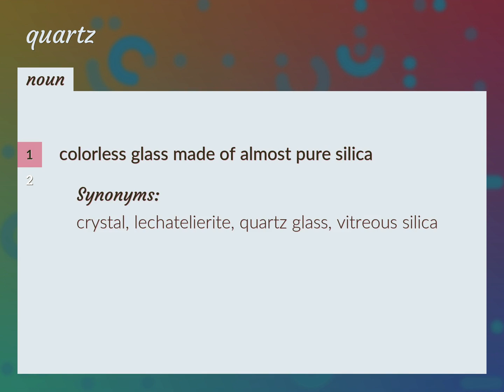Quartz | meaning of Quartz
What is QUARTZ meaning?